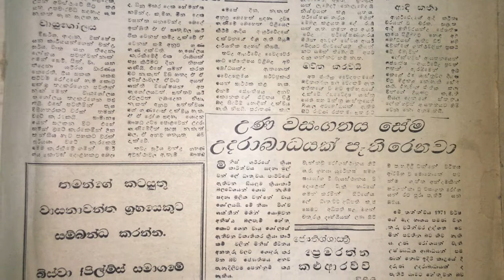සුබසෙත / ආයුර්වේදය සහ ජ්‍යොතීර්වේදය ගැන විද්‍යාත්මක කරැනු 1969 දී - part 2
Yasman Jayawardana
Dynamic Soft
No. 30, DHARMAPALA ROAD,
MATALE.
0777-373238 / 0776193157